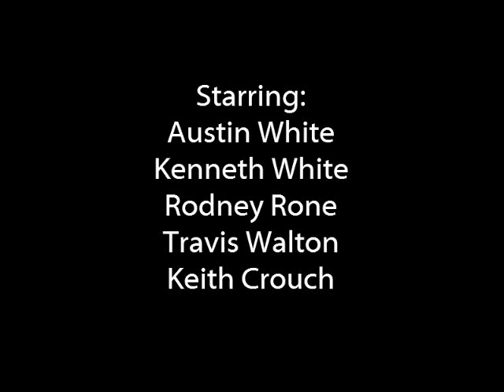Everything is Broken 2007 Rice Harvest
A photo compilation of a very tough rice harvest. The crop was planted late due to a wetter than normal Spring and heavy winds and storms flattened a large percentage of the crop making for a very difficult harvest.